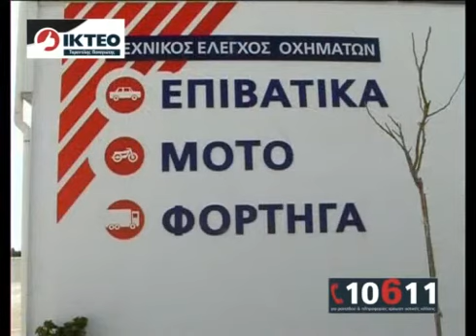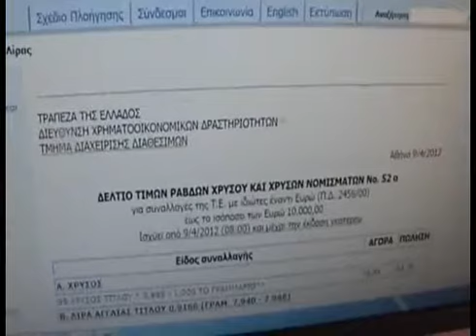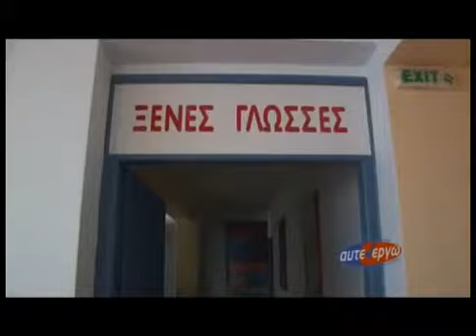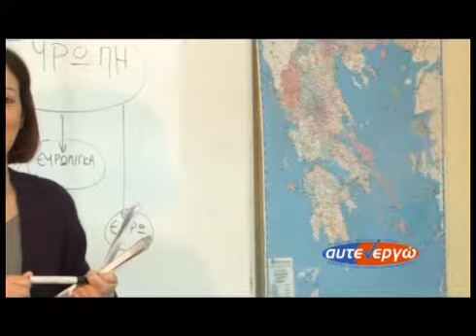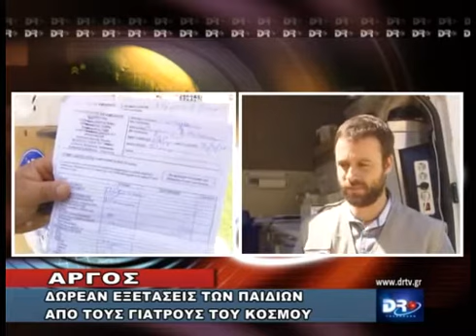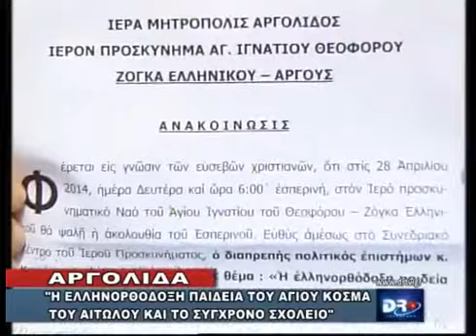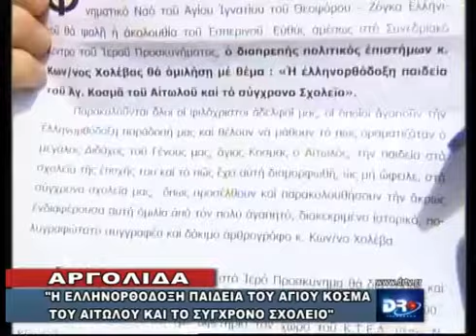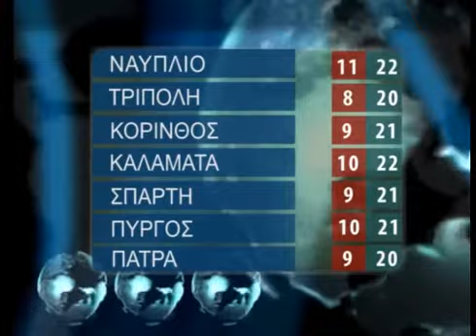DELTIO SABBATO 26 4 2014